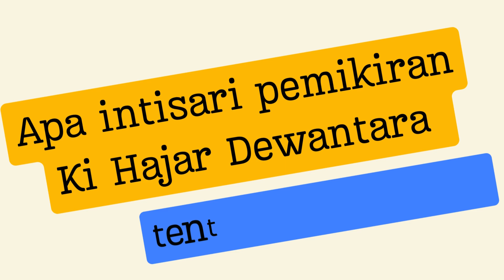Intisari pemikiran KHD tentang Pendidikan versi Adlan CGP Angkatan 10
merupakan video untuk menyelesaikan tugas pembelajaran mandiri daring di LMS CGP angkatan 10.
Semoga video ini bisa menginspirasi dari para anggota CGP yang lainnya untuk terus belajar dan berkarya.